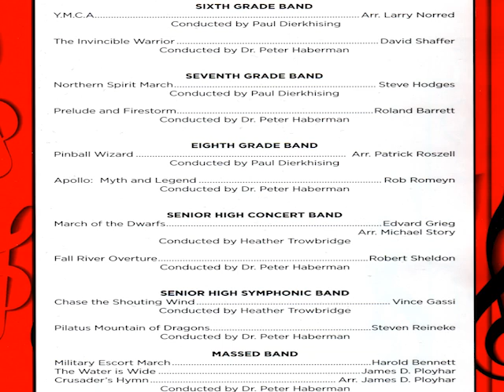Detroit Lakes Public Schools All City Band 2015